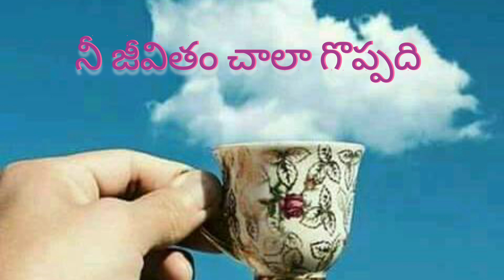అనుదిన వాత్సల్యము/9-12-22/sis.sowmya naveen